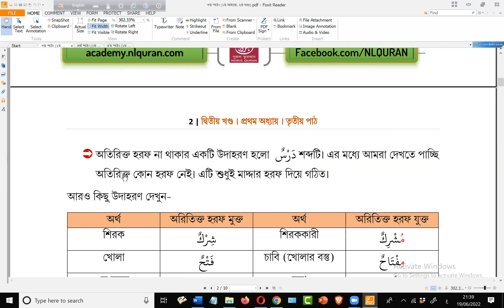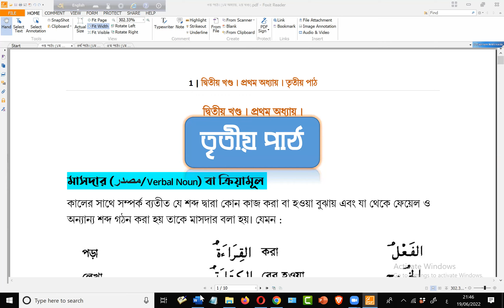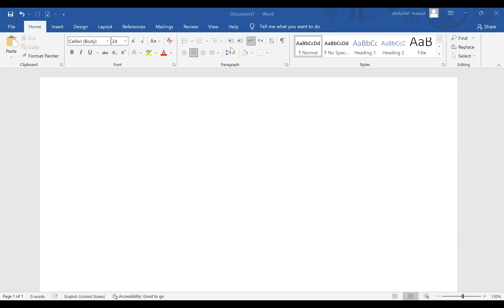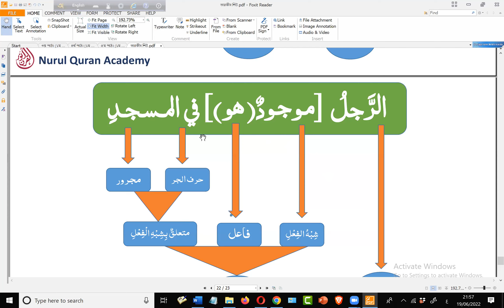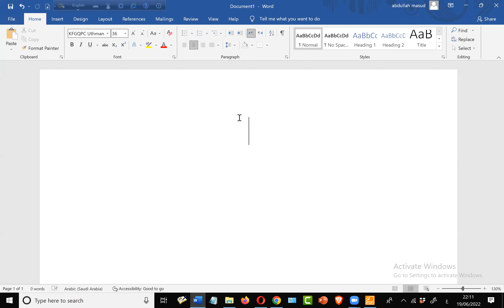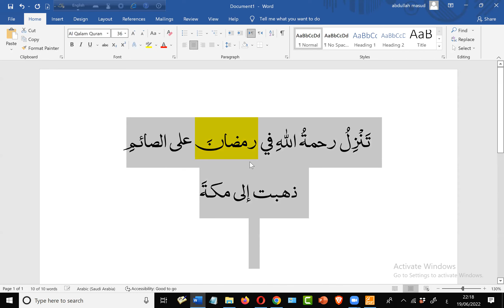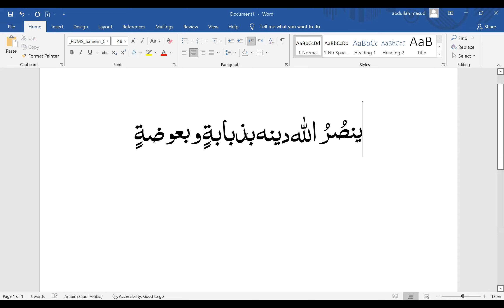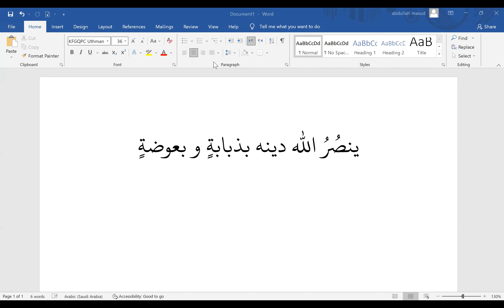সল্যুশন লাইভ দারস । আরবীভাষা শিক্ষা কোর্স, ৬ষ্ঠ ব্যাচ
আরবীভাষা শিক্ষা কোর্সে নিয়মিত দারসের পাশাপাশি সাপ্তাহিক সল্যুশন দারসের আয়োজন করা হয়ে থাকে ছাত্র-ছাত্রীদের জন্য। এতে ছাত্র-ছাত্রীরা যেসব বিষয় বুঝাতে পারে না বা কনফিউশন থাকে, সেগুলো লিখে লিখে ব্যখ্যা করে বুঝিয়ে দেওয়া হয়। এভাবে বুঝানোর ফলে সকল সংশয় দূর হয়ে সব কিছু স্পষ্ট হয়ে যায় আলহামদুলিল্লাহ। সেই সাথে আমাদের ফেসবুক পেইজেও লাইক দিয়ে আমাদের সঙ্গে থাকতে পারেন। পেইজের লিংক

আপনি চাইলে আমাদের টেলিগ্রাম গ্রুপেও জয়েন করতে পারেন। সেখানেও আমাদের সকল কোর্স, নতুন ভিডিও, পোস্ট ইত্যাদির নিয়মত আপডেট পাবেন। বিশেষকরে যারা ফেসবুক ব্যাবহার না করেও আমাদের কার্যক্রম এর সাথে কানেক্টেড থাকতে চান তাদের জন্য এটি উত্তম বিকল্প হতে পারে। টেলিগ্রাম চ্যানেলের লিংক